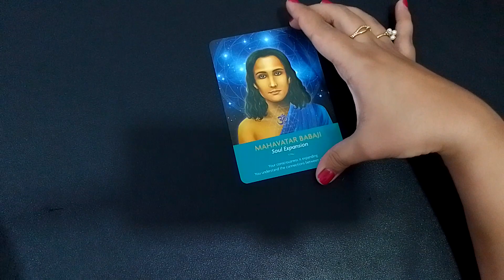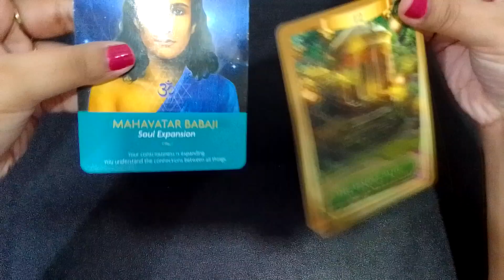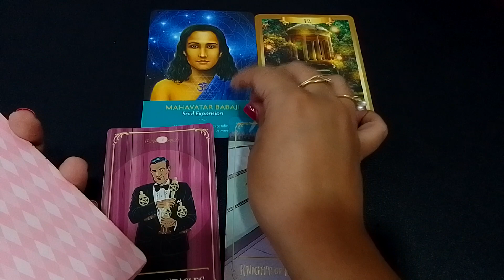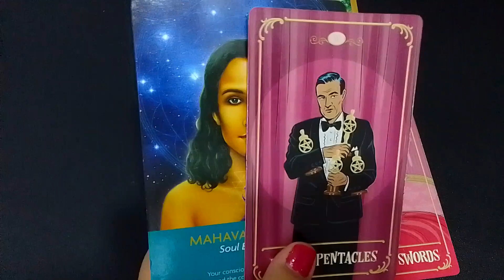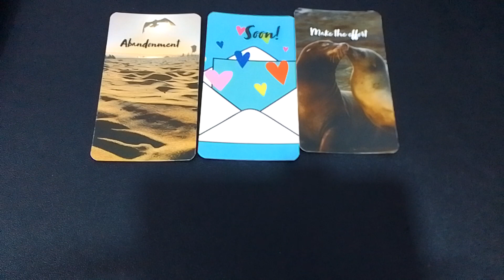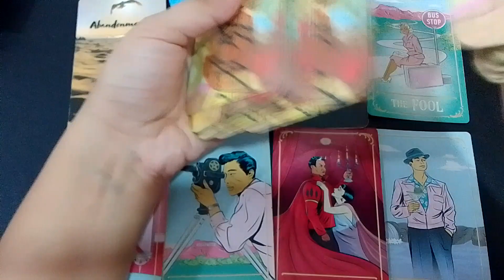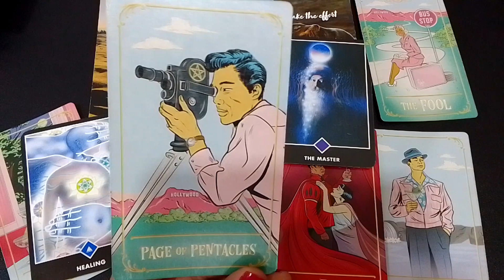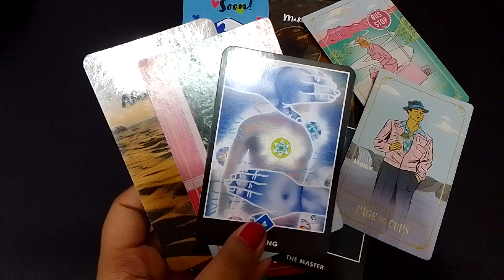Cancer (Kark) राशि October 2022 | love hindi tarot October| tarot love October tarot reading hindi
TimeStamps
00:00 Introduction
00:41 General Reading
07:14 Love Reading

October 2022 tarot October 2022 hindi tarot 2022 October tarot reading October 2022 reading in Hindi love reading October 2022 October 2022 rashifal reading October 2022 hindi tarot reading October 2022 love tarot October2022 October love tarot